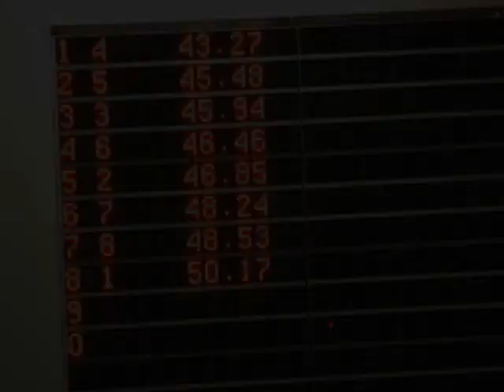Lignano - Cesare 200np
Cesare Fumarola
ARGENTO nei 200m nuoto pinnato cat seniores
Campionati Italiani Primaverili Di Categoria
Lignano Sabbiadoro 28 e 29 Marzo 2009